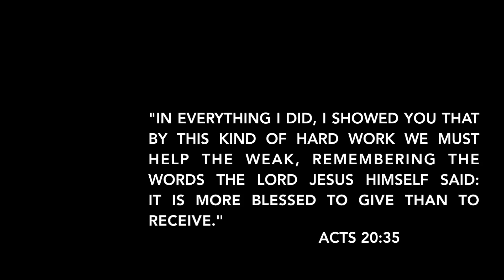BIRTHDAY GIVEAWAY - CLOSED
JENNY HAM - $50 Target gift card
VANESSA MARTINEZ - My curl squad curl and wave makers

Thank you to everyone who entered the giveaway and congratulations to the winners.

You have 24 hours (10:00p EST tomorrow) to contact me via email at with your name, email address, DOB and where to mail your prize or another person will be chosen.

🎉THERE WILL BE 2 WINNERS:
FIRST PRIZE: $50 Target gift card

✨US residents only and if you are under 18, please obtain consent from your parent or legal guardian

🎁Winners will be contacted directly via email and will have 24 hours to claim their prize before another winner is chosen.

Winners will be announced in the description box of this video